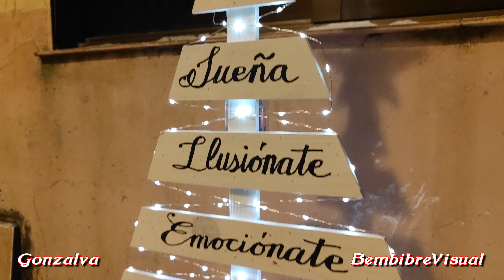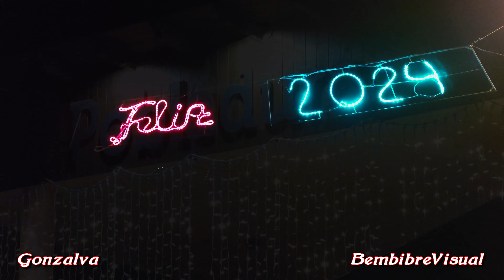2023 Pobladura de las Regueras - Luces de Navidad (vídeo 4K)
Recorrido por las calles de Pobladura de las Regueras, que este año estrena decoración y luces de Navidad-